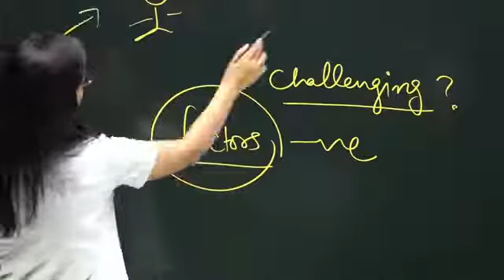Pakistani Student in Himanshi Singh Class।।